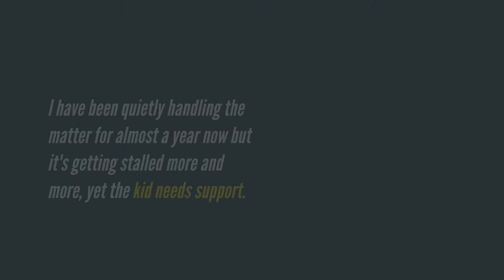Khaligraph Jones, girlfriend expecting second child together